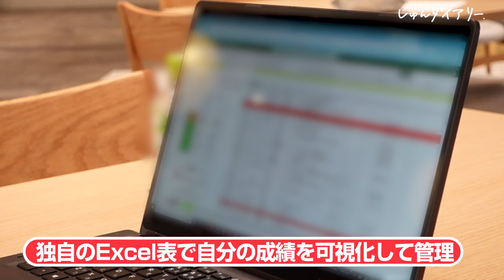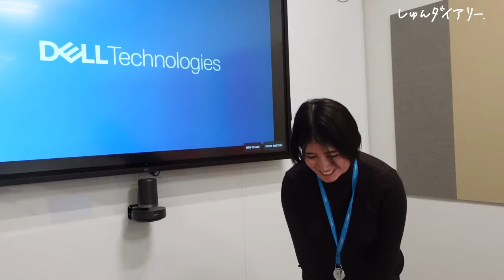「英語が話せないのにグローバル」やっぱり外資女子の1日は怒涛だった。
▼応募するなら
マイナビ

【内容】
0:00 出社
0:10 自己紹介
0:30 海外メンバーとのメール/タスク管理
0:49 外勤営業さんとのMTG
1:59 お客様との商談
3:39 お客様へのお礼メール
3:58 撮影中のプチサプライズ？
4:10 ランチ
5:37 社内イベントの企画MTG
6:29 オーストラリア人上司との1on1
9:18 営業数字を達成できるワケ
10:39 営業トレーニング講師
11:38 カフェ休憩
11:49 入社して成長を感じた瞬間
12:18 今後チャレンジしたいこと
12:39 挑戦のモチベーション
12:54 デル・テクノロジーズに合う学生
13:06 なぜ2年目でもう異動？
13:45 笑顔のヒケツ
14:05 退勤

▼今回のランチ場所
トラットリア クレアッタさま

👇しゅんダイアリーLINEはこちら！